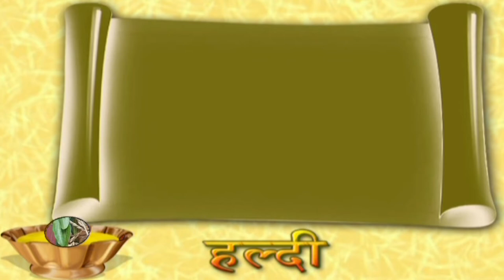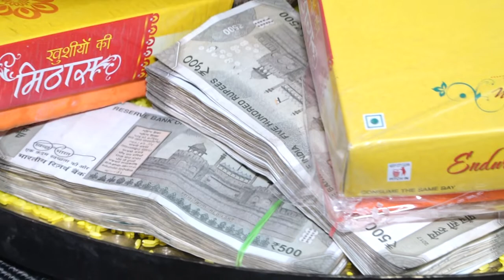AayushuklA Wedding Mehndi & Haldi Bride Side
PratibhAAyusH Mehndi & Haldi Pujan